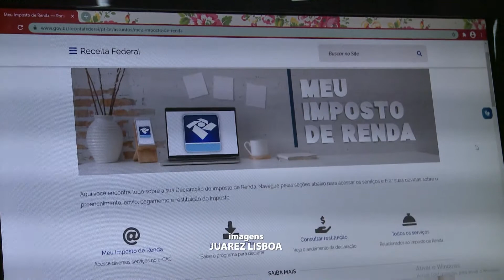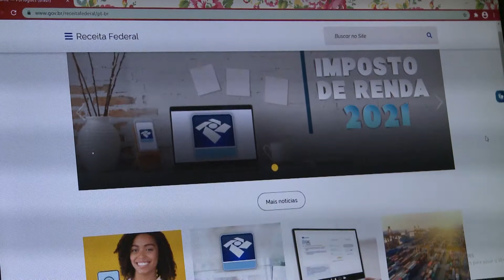BOLETIM TV UFMA 25 02 21